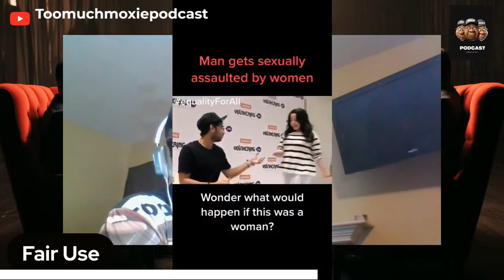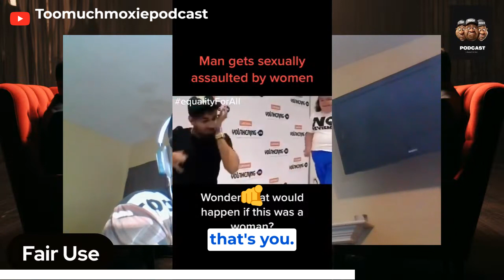SA Is Not A Woman's Issue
Too Much Moxie Hosting About SA Is Not A Woman's Issue

⨳𝗔𝗯𝗼𝘂𝘁 Too Much Moxie⨳
This channel is dedicated to uplifting, educating, and empowering Foundational Black Americans. We dive deep into our history, culture, and contributions while tackling real-world issues that affect our community today. Expect bold discussions, insightful perspectives, and unfiltered truth.
If you’re about empowerment, knowledge, and unapologetic confidence—this is the place for you

All content on Too Much Moxie is created for educational, informational, and entertainment purposes, focusing on Foundational Black Americans and the Pan-Black community.
🔹 Content Ownership: All original videos, audio, and graphics on this channel are the intellectual property of Too Much Moxie.
🔹 Sharing & Collaboration: You are welcome to share our content by linking to the original videos.

⨳𝗞𝗲𝘆𝘄𝗼𝗿𝗱𝘀⨳

⨳Similar Channels⨳